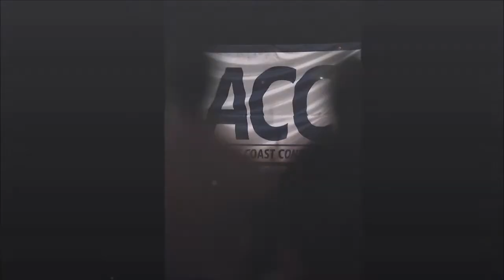ACC Baseball - Remembering The Past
Dave Wolpert provides a historic view of ACC Baseball through the lens of his camera.